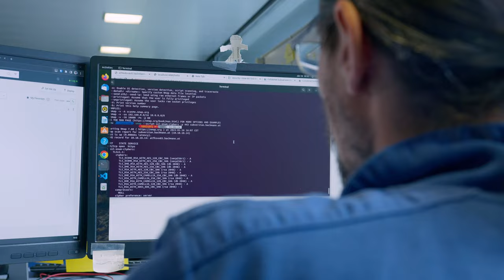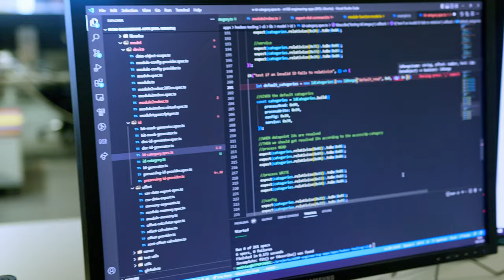Rundgang - Headquarter Bachmann electronic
Du wolltest immer schon wissen, wie es im Inneren des Bachmann Headquarters in Feldkirch aussieht?

Product Manager Christoph gewährt dir heute exklusive Einblicke in unseren modernen Hauptsitz in Feldkirch.

Dabei führt er durch die verschiedenen Abteilungen: von der Entwicklung über die Produktion bis hin zum Versand. Unsere gesamte Produktion findet in Feldkirch statt. Gerade in Zeiten von Lieferengpässen liegen wir mit dieser Strategie goldrichtig und unsere Kunden können sich auf eine bemerkenswert erfolgreiche und stabile Lieferverfügbarkeit unserer Produkte verlassen. In unserem Headquarter beschäftigen wir rund 350 Mitarbeitende. Ihnen steht eine eigene Betriebskantine mit einem ausgewogenen Menüangebot zur Verfügung. Wer mit dem eigenen Fahrzeug kommt, kann kostenlos auf einem der Firmenstellplätze parken und auch für E-Autos sind mehrere Lademöglichkeiten vorhanden. Mit den öffentlichen Verkehrsmitteln sind wir ebenso rasch und umweltschonend zu erreichen, unsere Mitarbeiter:innen werden von uns mit vergünstigten Tickets unterstützt. Vom Bahnhof aus fahren gleich mehrere Bus-Linien in nur wenigen Minuten zu uns.

Wir wünschen viel Spaß beim Entdecken!

▬ Über Bachmann electronic ▬▬▬▬▬▬▬▬▬▬▬

Automatisierung, Netzmessung und -schutz, Visualisierung und Zustandsüberwachung von Maschinen und Anlagen: Das ist die Welt von Bachmann, unsere Kompetenz und Zukunft.

Mit Headquarter im österreichischen Feldkirch und mehr als 500 Mitarbeitenden weltweit, sind wir ein stark expandierendes Unternehmen und entwickeln einzigartige Automatisierungs- und Systemlösungen für Kunden rund um den Globus – und das schon seit über 50 Jahren.

Unsere Kompetenzfelder erhalten in den Branchen Energie, Industrie und maritime Anwendungen ihre ganze Entfaltungskraft. Überall dort, wo Umgebungsbedingungen besondere Anforderungen an Systeme und Lösungen vorschreiben, sind wir zu Hause.

▬ Erfahre mehr über Bachmann ▬▬▬▬▬▬

▬ Noch Fragen? ▬▬▬▬▬▬▬▬▬

Today, Product Manager Christoph will give you an exclusive insight into our modern headquarters in Feldkirch.

He will guide you through the different departments: from development to production and dispatch. All our production takes place in Feldkirch. Especially in times of supply bottlenecks, this is the right strategy and our customers can rely on the remarkably successful and stable availability of our products. We employ around 350 people at our headquarters. They have access to our own staff canteen with a balanced menu. If you come by car, you can park for free in one of the company car parks and there are also several charging points for electric cars. We can also be reached quickly and in an environmentally friendly way by public transport, and we support our employees by offering them discounted tickets. There are several bus lines that run from the train station to our offices in just a few minutes.

We hope you enjoy exploring!

▬ About Bachmann electronic ▬▬▬▬▬▬▬▬▬▬▬

Automation, grid measurement and protection, visualisation and condition monitoring of machines and systems: this is the world of Bachmann, our expertise and our future.

Headquartered in Feldkirch, Austria, with more than 500 employees worldwide, we are a rapidly expanding company that has been developing unique automation and system solutions for customers around the globe for over 50 years.

Our expertise lies in the energy, industrial and maritime sectors. We are at home wherever environmental conditions place special demands on systems and solutions.

▬ Learn more about Bachmann ▬▬▬▬▬▬

▬ Any Questions? ▬▬▬▬▬▬▬▬▬